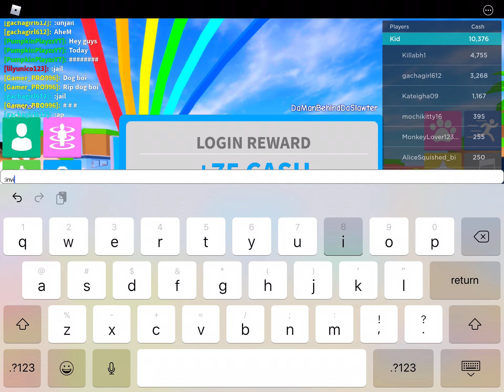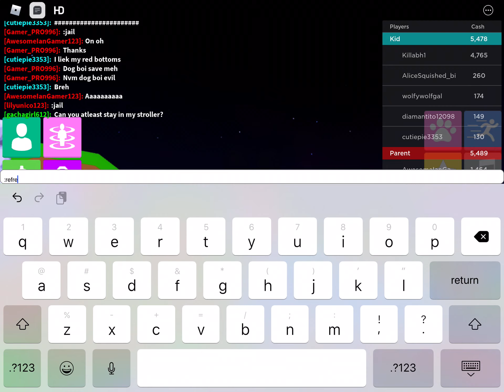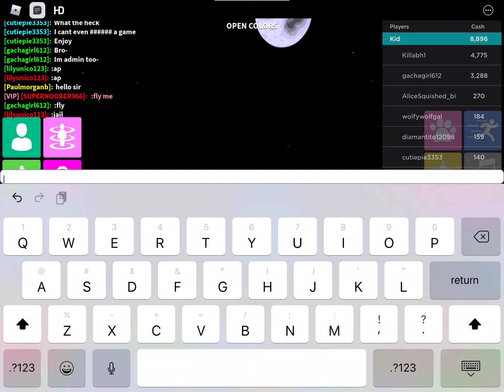Trolling in paradise life (Lol)